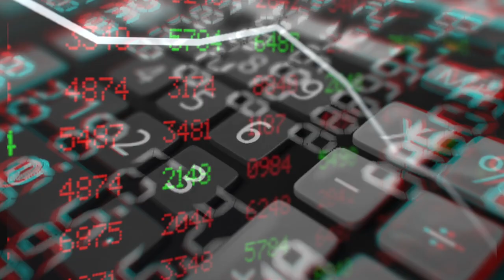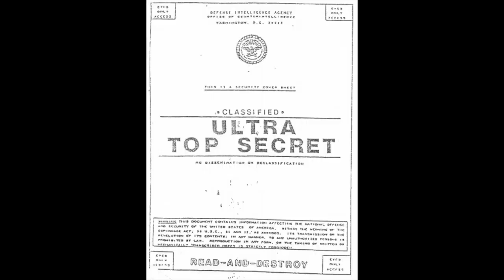#1 WAHID: WEAPON OF MASS DESTRUCTION TRAILER 1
A comic book about Wahid, a genetically engineered supersoldier experiment, funded and built by order of Saddam Hussein. Wahid escapes and sees the reality of madness in Iraq. Wahid must do something to end this chaos, even if it kills him.

Follow our progress on Fb, Insta or Twitter: @wahid_wmd